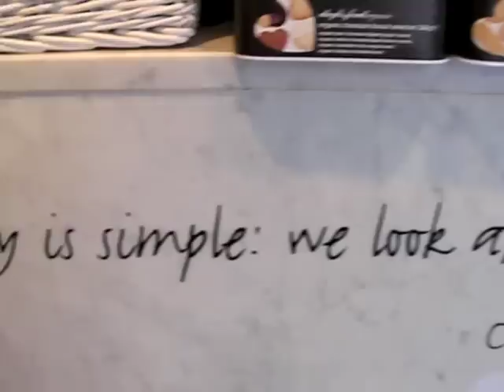Daylesford Organic eröffnet 1. deutschen Store in München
München Altstadt. Bio deluxe: Daylesford Organic eröffnet ersten deutschen Store in München in der Ledererstr. 3